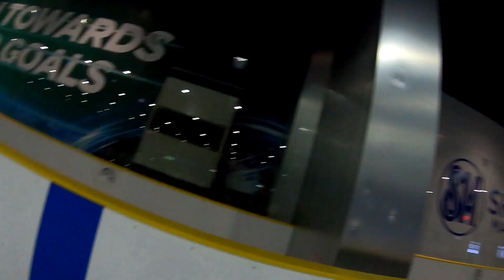Let's go Ice skating !! | Vlog 24